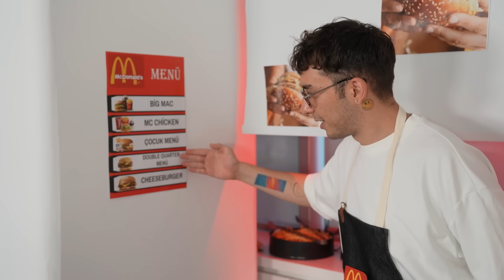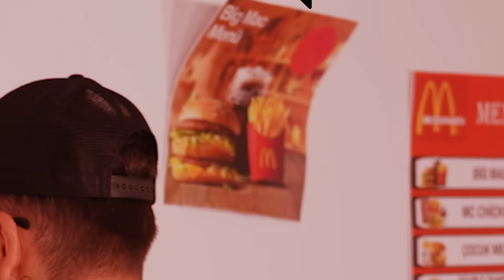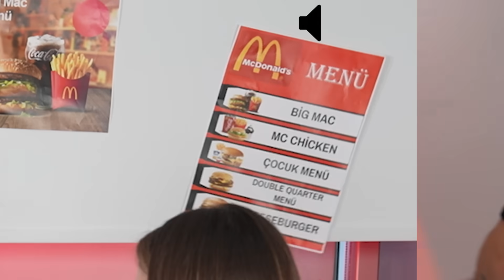Ofiste Kendi McDonalds 'ımı Açtım ?!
Merhaba ben Mert Eren , Ofiste kendi Mc Donal’sımızı açtık. Müşterilerim vardı onlardan sipariş alıp seçtikleri menüleri hazırlamaya çalıştım. Sıla , Ahmet Can ,Baran ,Sercan ve Burak Vardı. Bakalım günün sonunda ne kadar kazandım ve başarılı olabildim mi ? Güzel, eğlenceli ve komik bir video oldu iyi seyirler.